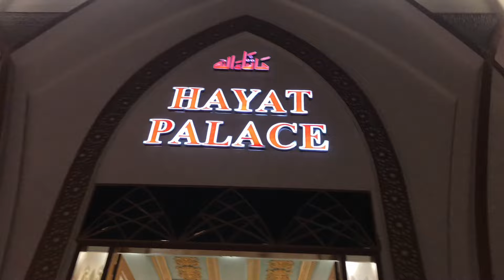Walima 😍 Shaadi Meri Hui Ha😂Ladies Washroom Mein Gaya😱Interview Lya Mera😍￼Shayari Ki Shadi￼ Mein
Your Quires:-
Muzamil Chemo Vlogs
Muzamil Chemo Walima Shaadi Meri Hui Ladies Washroom
Muzamil Chemo Interview Liya Mera shayari Ki Shaadi mei
Shayaro Ki Gand Masti Part 5 Muzamil Chemo Vlog